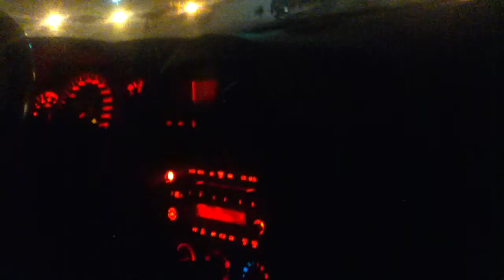Graeginator Riding WIth His Best Friend David Smith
We went to Wendy's, and River Oaks Mall. I created this video with the YouTube Video Editor